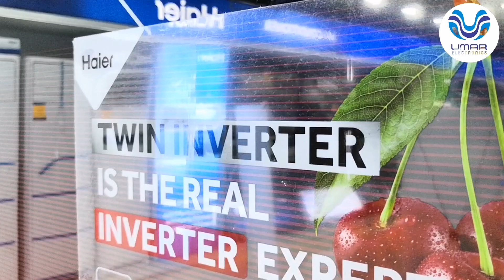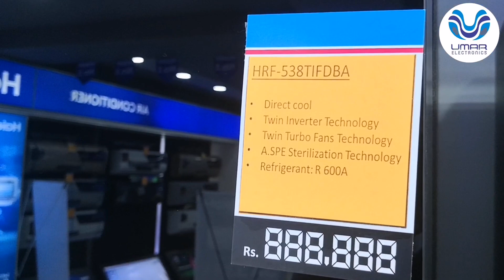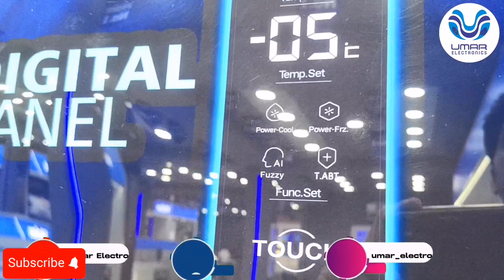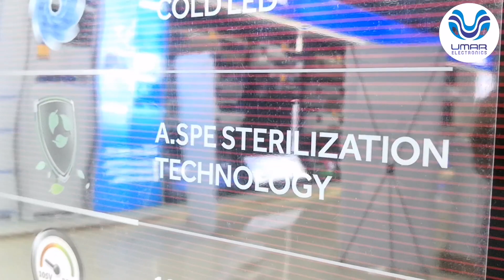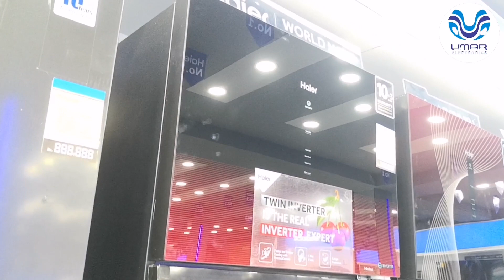Haier, HRF-538TIFRA | TWIN INVERTER Refrigerator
Our Stores in Twin-cities

Murree Road Outlet:Gulnoor Market, Rawalpindi

Chandni Chowk Outlet: Chandni Chowk, Rawalpindi

DHA Outlet: GT Road,Near Gate No.1, Rawalpindi

Bahria Town Outlet: Phase.7, Near Clock Tower, Rawalpindi

PWD Outlet: Main Double Road, Islamabad

Blue Area Outlet: Near Usmania Restaurant.Islamabad